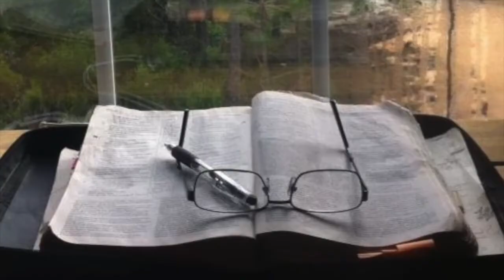MINISTRY WELL | Gene Burroughs (Glimpses of God)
Arise Ministries
Flat Rock, AL
June 2021